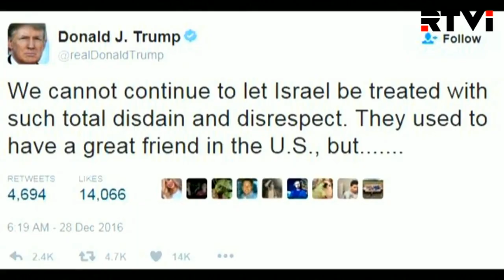В Израиле разочарованы речью Джона Керри. "Израиль за неделю" 1.01.2017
В Израиле разочарованы речью Джона Керри. Как Иерусалим намерен реагировать на мирные инициативы уходящей администрации Барака Обамы.